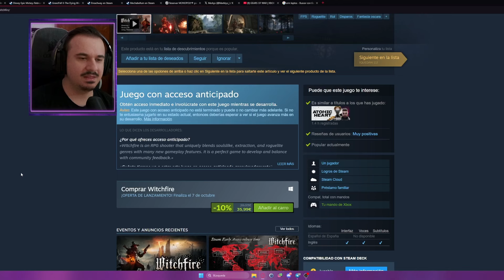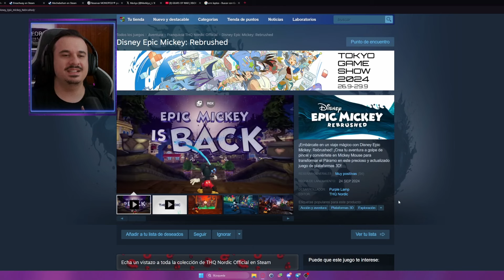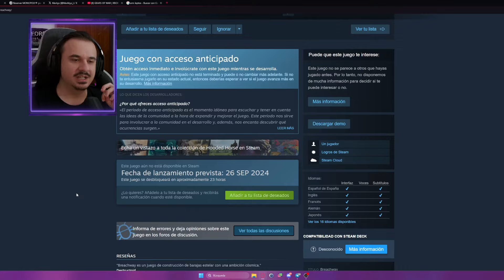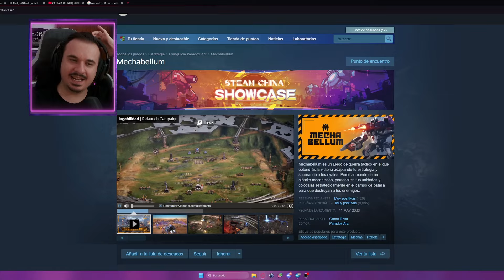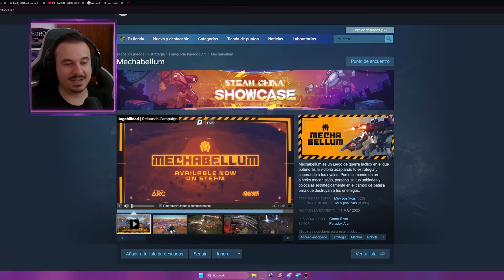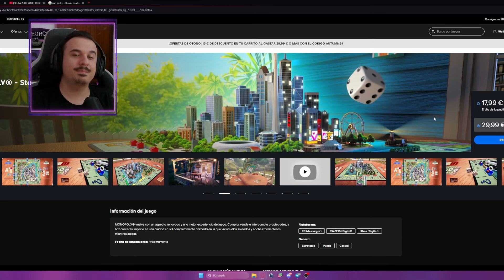2000 juegos en GEFORCE NOW! 📒 Las noticias de la semana de GeForce NOW en Español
geforcenow sigue aumentando las compatibilidades de dispositivos para que cualquier persona pueda disfrutar de GeForce NOW a la mejor calidad!

🗒️ INDICE:
0:00 Introducción
0:18 ARM con GeForce NOW
1:06 Witchfire
1:42 Tiny Glade
2:13 Disney Epic Mickey: Rebrushed
3:09 GreedFall II: The Dying World
3:53 Breachway
4:40 Mechabellum
5:38 Monopoly
6:24 Conclusiones de la semana de GeForce NOW